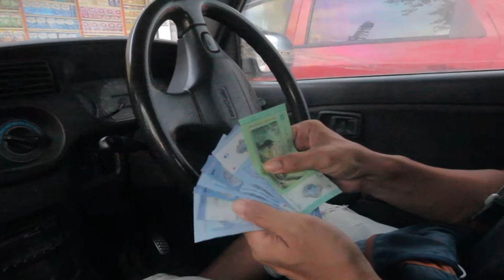Libang || timelapse || vlog 2020 || hasil timelapse di hujung clips || santai2 | vlog #24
aktiviti santai di kolam pancing libang ranau tangkap timelapse

SaaaaaaaNa Ranau!